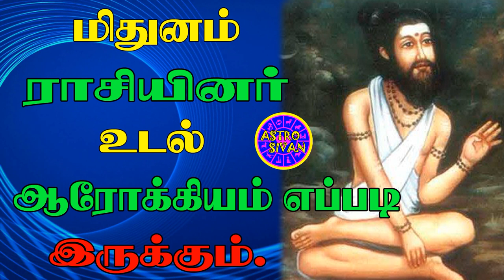மிதுனம் ராசியினர் ஆரோக்கியம் எப்படி இருக்கும்